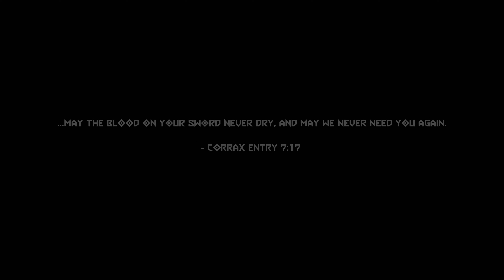DOOM Eternal - All Bosses Fight + Ending [4K60FPS]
00:00 Doom Hunter
06:07 Marauder
08:53 The Gladiator
16:15 Khan Maykr
21:23 Icon of Sin
31:34 Seraphim
41:59 Dark Lord
54:46 Ending